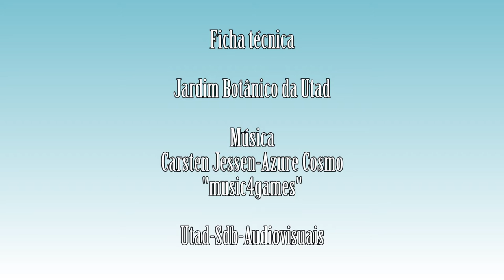Lotus corniculatus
Vídeo da espécie Lotus corniculatus